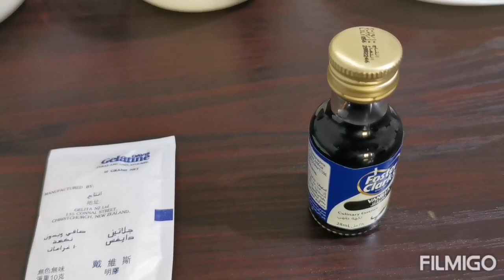Panna Cotta with berry sauce // Easy to make //Vlog No:5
Panna Cotta with berry sauce by Aryan, Nandini&Aaradhna ❣️❣️